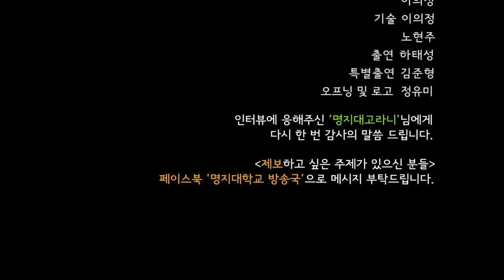[하태성의 팩트체크 1화]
제작 노현주, 이의정   기술 이의정, 노현주   출연 하태성